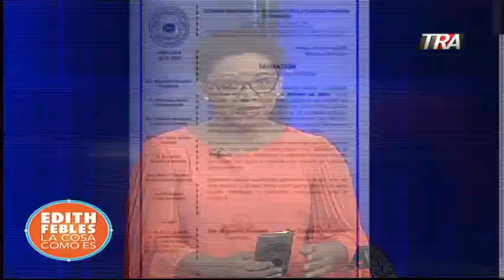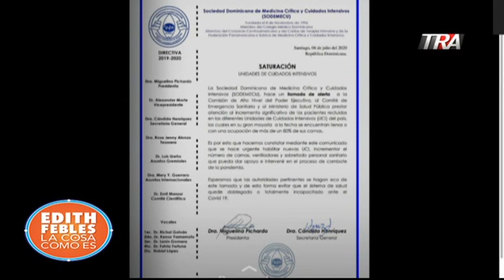Alertan están llenas las unidades de cuidados intensivos en RD por COVID19 | 07/07/20